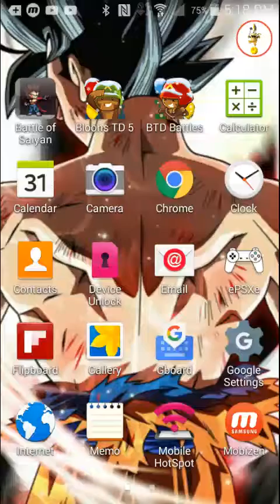Super Goku Fight Part 45 SSJ3 GOKU VS SSJ3 VEGETA AND LSSJ3 BROLY!!!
OMG The Ultimate Battle!!!